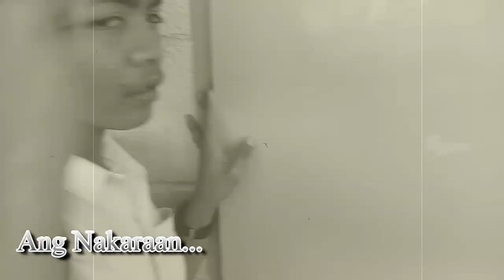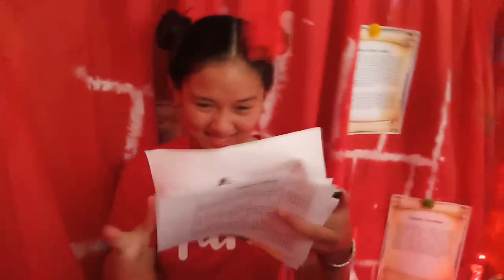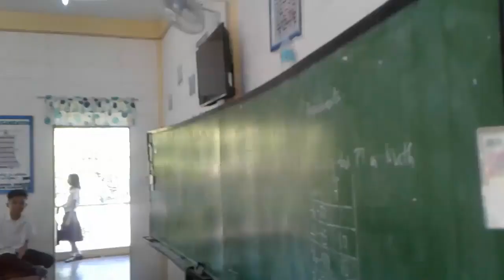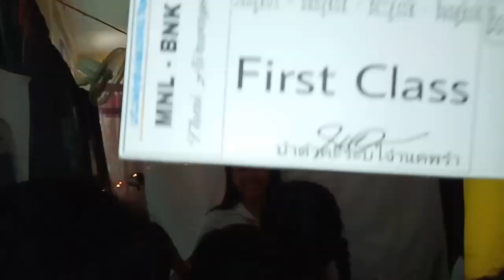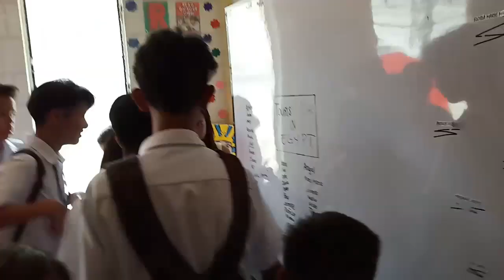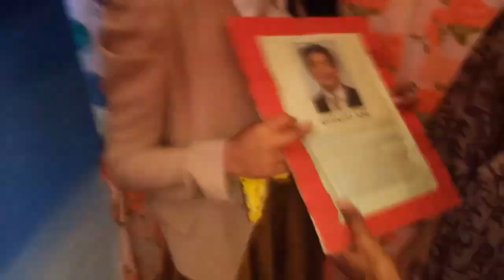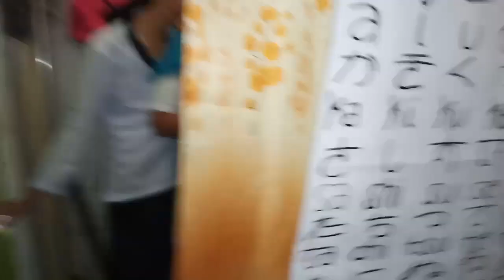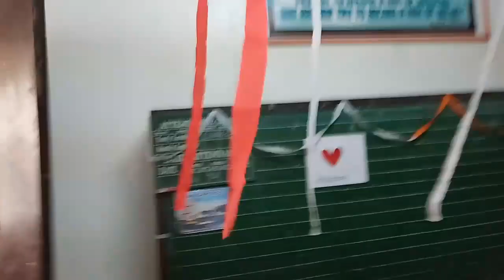PAPASOK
RC VLOGS #48